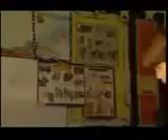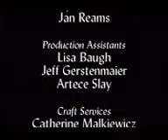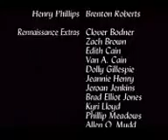Prueba de fe